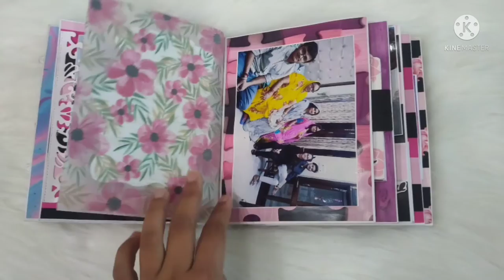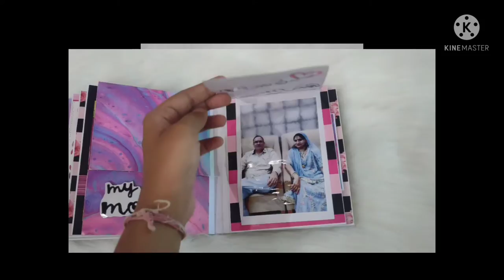mother's day scrapbook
hi guys
I creat a scrapbook for mother's day
I made a scrapbook for my lovely mother 🥰🥰 with handmade stickers

Handmade stickers made my littel sister 🥰🥰

For order - whatsapp me - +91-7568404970

Customisation available